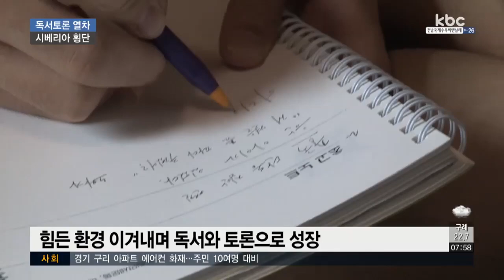[시베리아 독서열차] 3박4일 4,200km 시베리아 횡단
지난달 25일 출발한 전남 독서토론열차학교가 반환점을 돌았습니다.

특히, 독서토론열차학교의 백미로 꼽을 수 있는
시베리아 열차 횡단도 무사히 마무리됐습니다.

현지에서 박성호 기자가 전해드립니다.